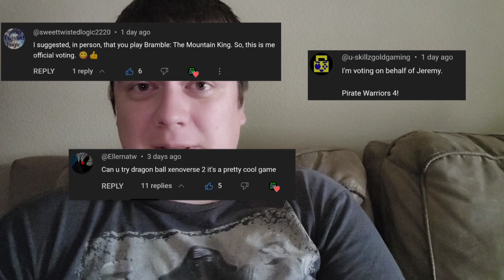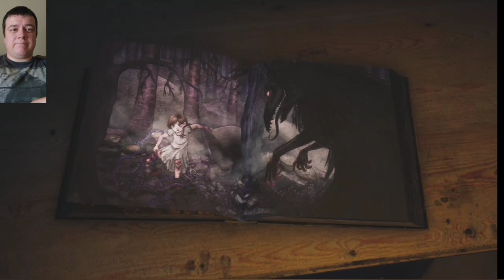GRUNT VIDEOS From Super Time Cop To Weak Little Boy! DBZ Xenoverse 2 & Bramble The Mointain King